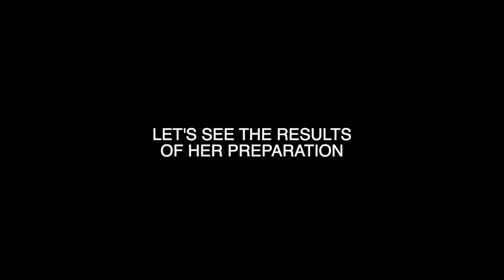Teaching Day 1 Sport Story - Christen Press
Uncharted Waters Sports Ministry: How to teach the Day 1 Sport Story highlighting Christen Press.